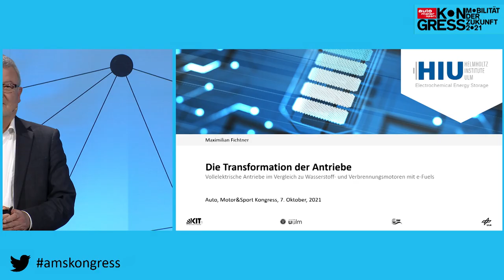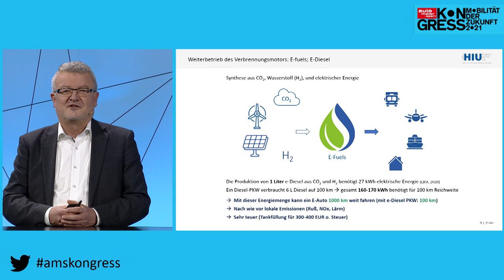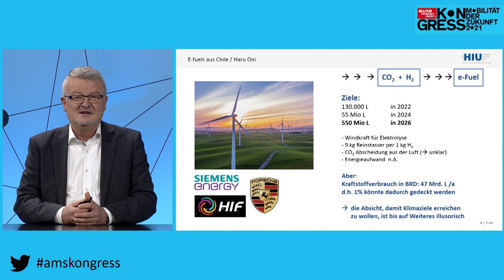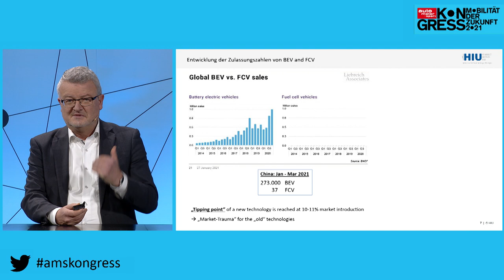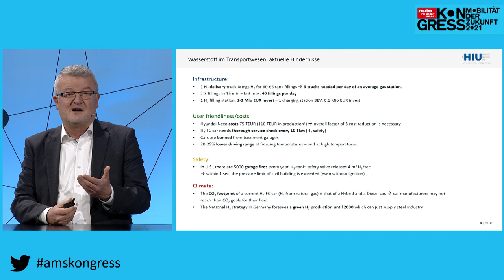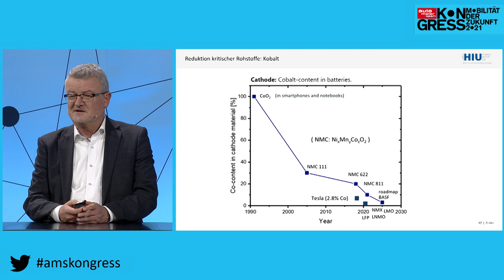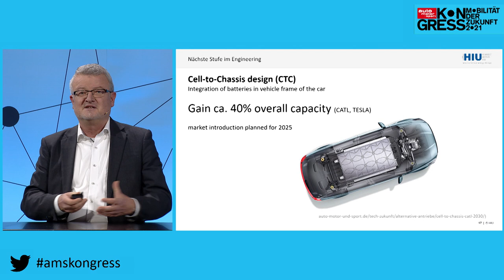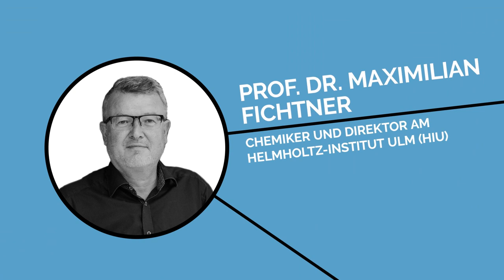AMS Kongress 2021 | Batterie-Forscher Maximilian Fichtner: Die Batterie ist die Zukunft!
Maximilian Fichtner ist Chemiker und hat sich lange mit Energie und Wasserstoff beschäftigt. Jetzt ist er einer der bekanntesten Batterieforscher Deutschlands. Auf dem auto motor und sport-Kongress wägt er alternative Antriebe gegeneinander ab. Das Ergebnis ist eindeutig.

Zu empfangen über folgende Pay TV-Plattformen:

  M7
  Suisse Digital
  Swisscom
  Deutsche Telekom
  Zattoo
  A1
  1&1
  Waipu.tv
  Pyur
  Magenta